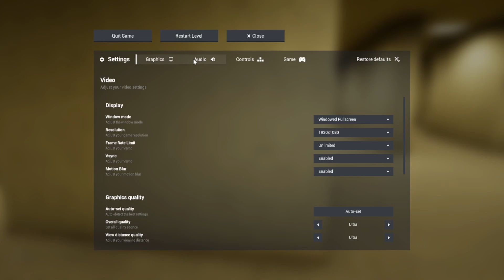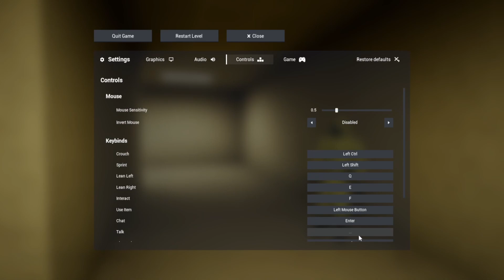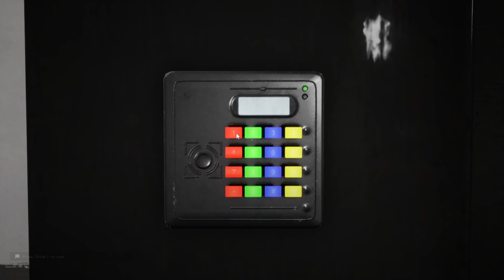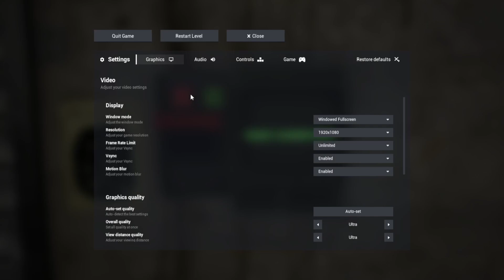We have the WORST timing // Escape the Backrooms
Beepus and I skedaddled into the Backrooms, but can we make it out alive?